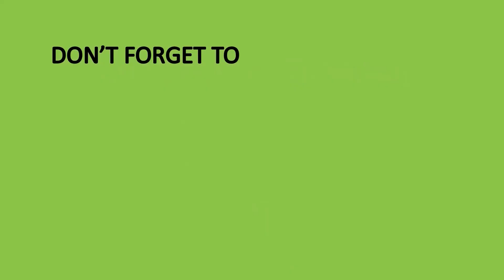Merry Christmas! How to Make Paper Santa Claus's Sleigh | Modular Origami Bricks and Tiles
This video shows how to make Origami Santa Claus's Sleigh by using cubic Socket-Socket and Plug-Socket Half-Brick modules, and trapezoidal-prism-shaped Socket-Socket Half-Brick modules (2).